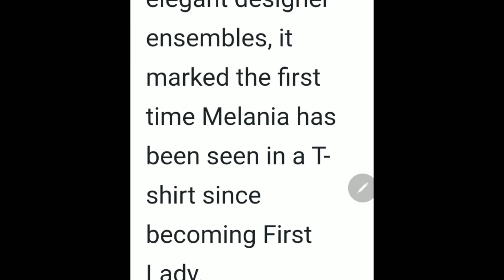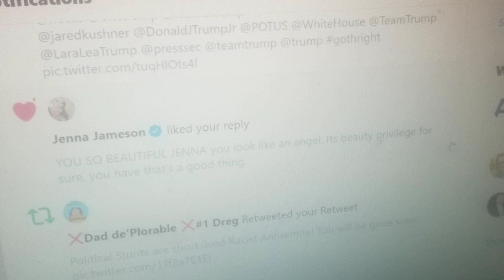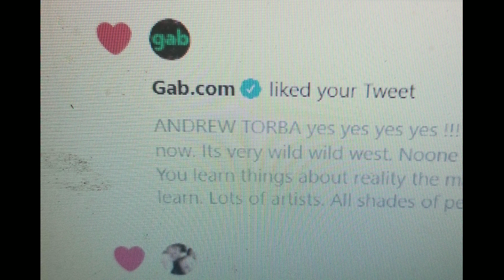Melania Trump Tarot Card nine of pentacles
I drew this and I designed this I actually had a block so I drew a Tarot card and asked what my next cartoon should be and when I saw this happiness and contentment alone with finery.. a woman very wealthy I thought it has to be Melania so I looked up on Google our Flotus and there she was in a brand new outfit and I love the shoe 👠 Louboutins . melaniatrump I bought
music 🎶 by Uap Channel

To support me monthly. Get everything in your email daily.

My goal is to cartoon the entire presidency of Donald Trump. I started right after he ran. I do one a day. I use all donations for better software apps programs website tablets and digital art/caricature classes..etc. also to pay for my internet! I am open to ghost cartooning. Also, I am great finding gags in articles. I can work on a team as a colorist. Or inker. I can do your portraits blue sketch. You draw your line over mine.